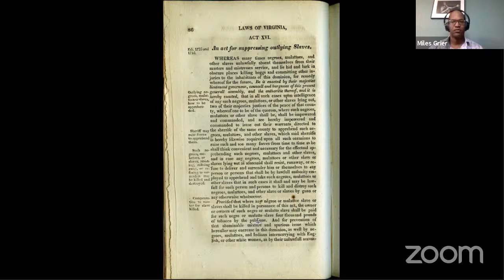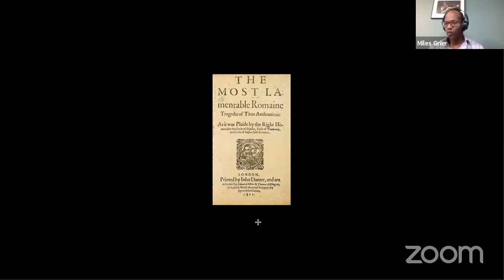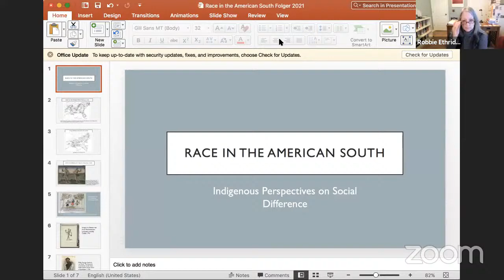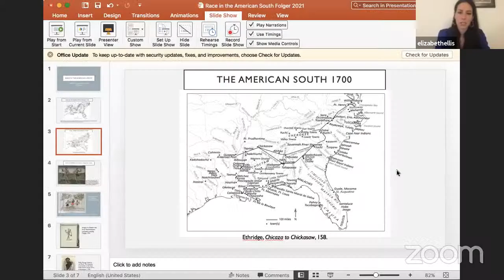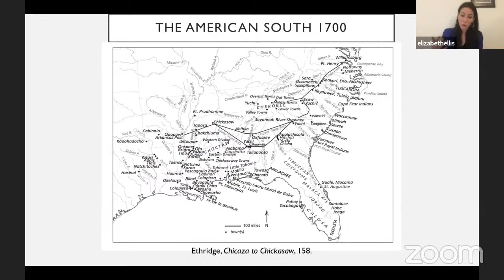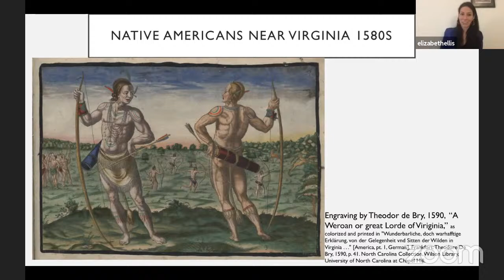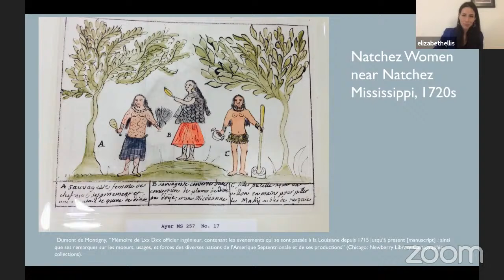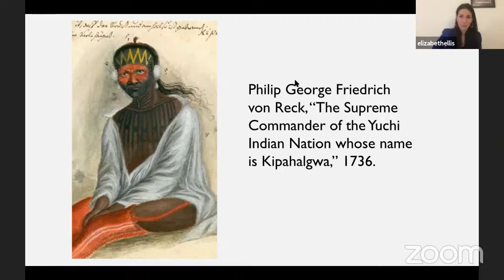Critical Race Conversations: Race and the American South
Join Robbie Ethridge (University of Mississippi), Miles Grier (Queens College, City University of New York) and Elizabeth Ellis (New York University) for a discussion of Race in the American South moderated by Heather Miyano Kopelson (University of Alabama). This virtual event is part of a series of Critical Race Conversations hosted by the Folger Institute.

Did the American South have a Renaissance? How did “race” signify in it, and with what lasting repercussions? Join scholars of anthropology, literature, and history as they consider the early modern contours of the American South by re-thinking its temporal and geographical boundaries. They will explore the multiple meanings of the American South through the prisms of race, slavery, and indigeneity in the centuries surrounding the arrival of Europeans and Africans in the Americas, especially the specific ways that members of Indigenous, European, and African cultures interacted with each other and fundamentally reshaped their respective world views in light of often painful realities that still resonate today.